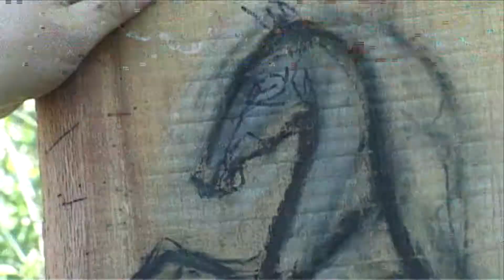JUST A STORY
a movie about good and evil
a paranormal experiences tv show by Radu Florian Dănilă